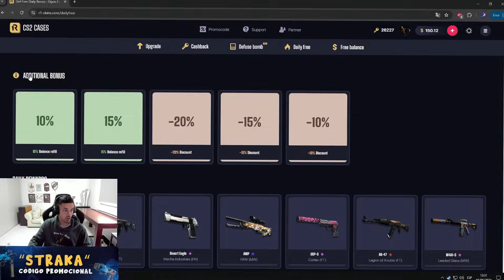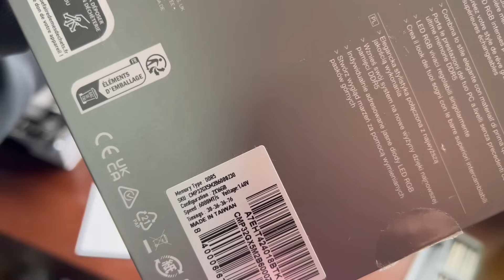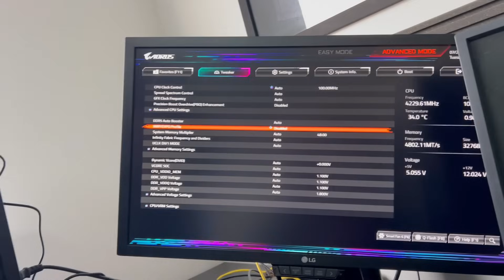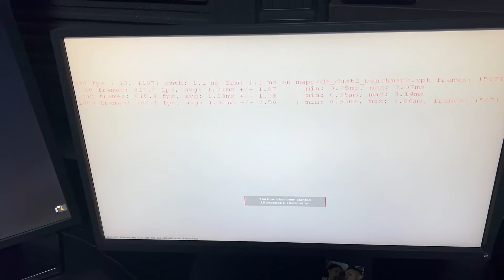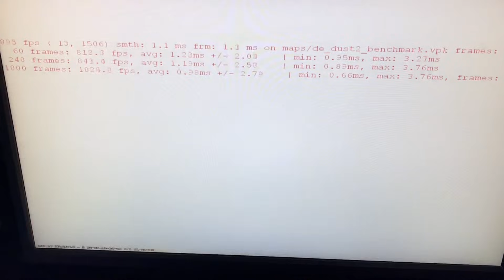MI NUEVA PC GAMER CORSAIR +800 FPS (2024) con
te regalan $0.9 USD GRATIS + %10 de BONIFICACIÓN al depositar